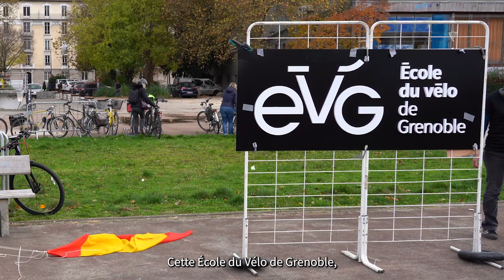Inauguration de L'Ecole du Vélo de Grenoble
C’est une première en France. L’école du vélo de Grenoble (EVG), une école pour apprendre à circuler à vélo en ville en sécurité, ouvre en octobre sur l’Anneau de Vitesse, au parc Paul-Mistral.